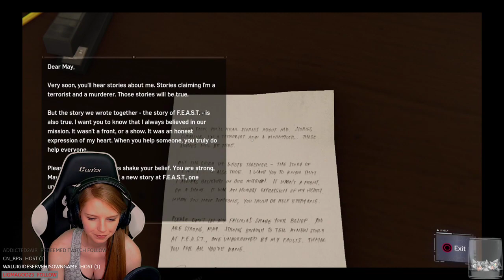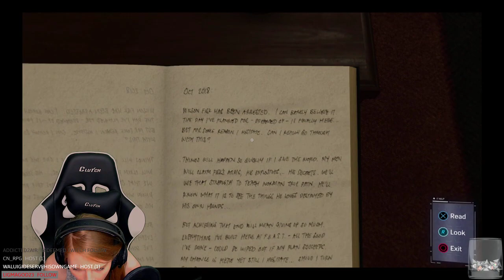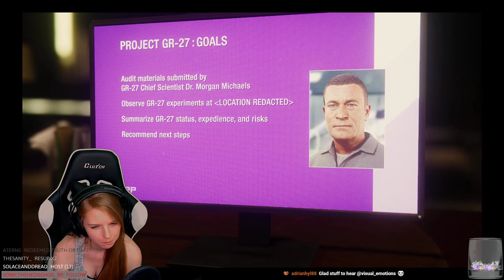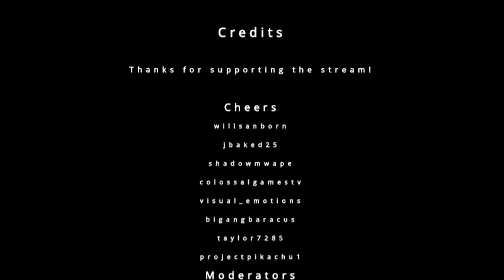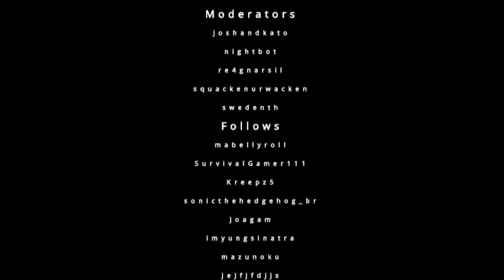LET'S PLAY: MARVEL'S SPIDER-MAN PART 4